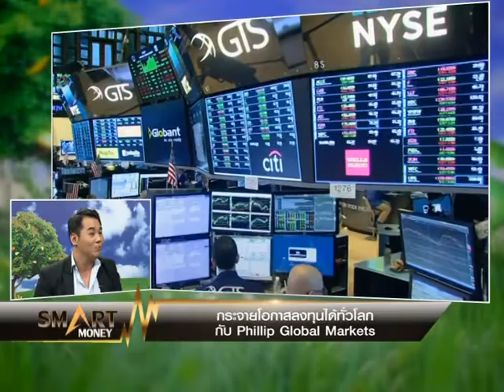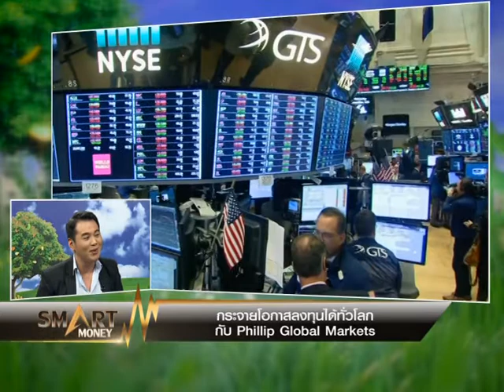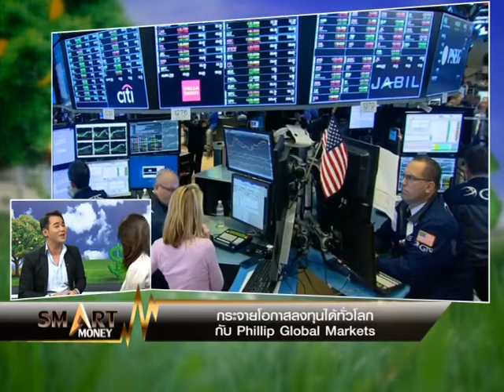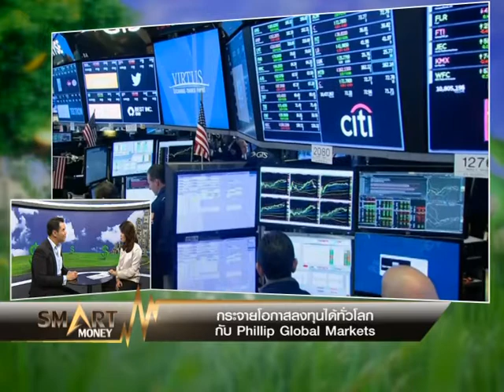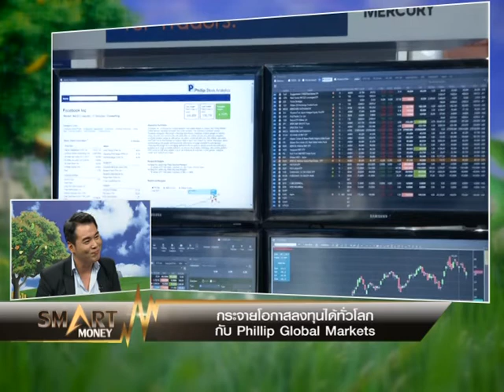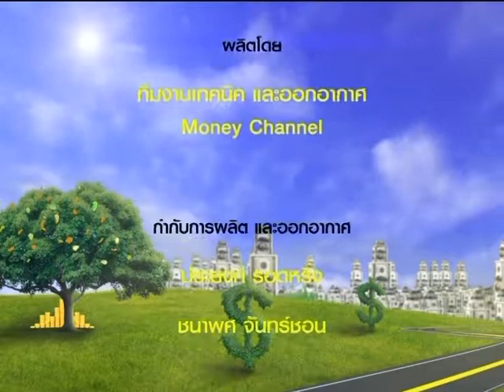Smart Money ช่วงที่ 2 "กระจายโอกาสลงทุนได้ทั่วโลกกับ Phillip Global Markets" / 8 พ.ย. 61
ช่วงที่ 2 "กระจายโอกาสลงทุนได้ทั่วโลกกับ Phillip Global Markets"